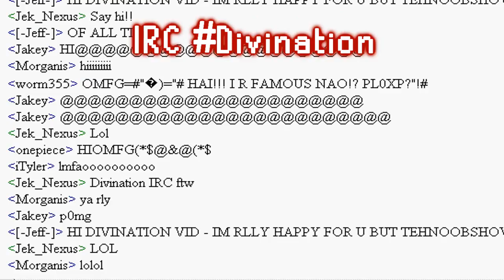Divination Clan Promotion (Divination Contest Entry)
This isn't meant to entertain you but it is meant to promote my clan. I'm not necessarily trying to get you all to join but my clan made this Youtube contest, and this is my channel so I'm uploading it here. You will also be able to see this video on my clan's youtube